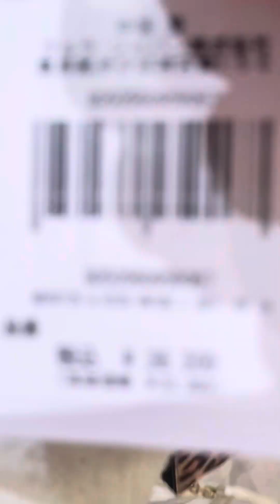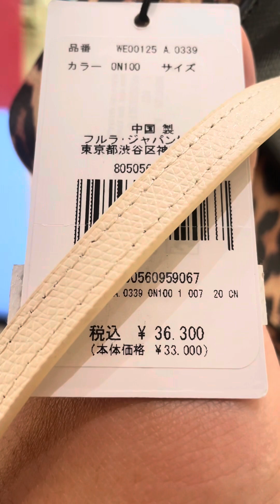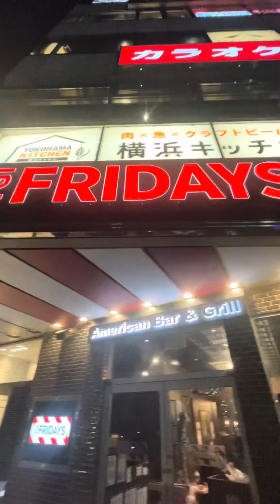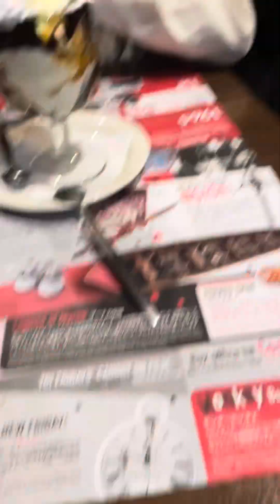NAKA PAMASYAL KAMI AT NAG DESERVED NG BAGAY BAGAY